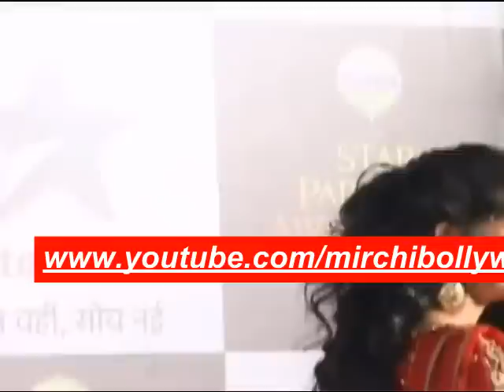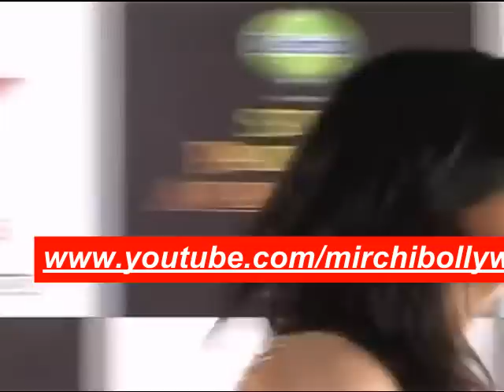The Star Parivaar Awards 2015 ‘Bemisaal 15 Saal’ Hosted by Karan Patel and Priyanshu Jora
Special appearance of Sanaya Irani and Barun Sobti, Nakuul Mehta and Disha Parmar, Gautam Rode and Jennifer Winget